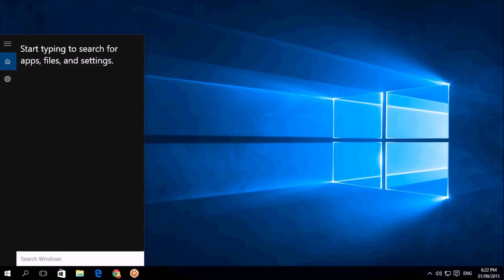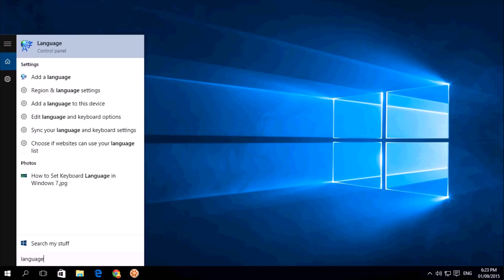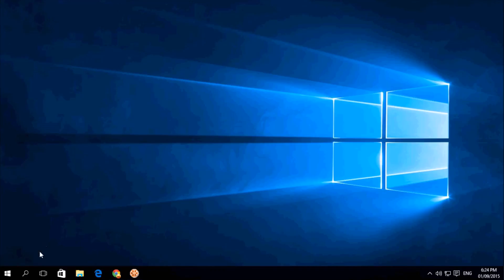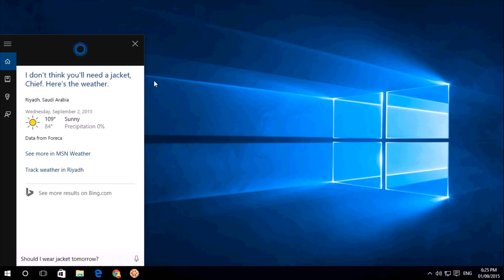How to activate Cortana if you are in a country where she is not available - Windows 10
How to get Cortana Working in your country even if it is not available, it is a hit or miss sometimes but you can try